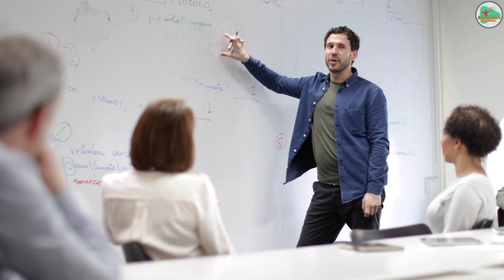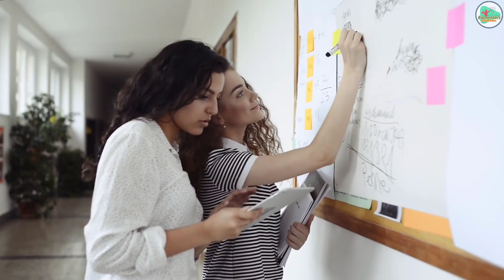Ask Me Why: Why we forget? (हम क्यों भूल जाते है?)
ASK ME WHY by Dr. Geetendra

Concept - Dr. Geetendra
Screenplay - Siddhesh